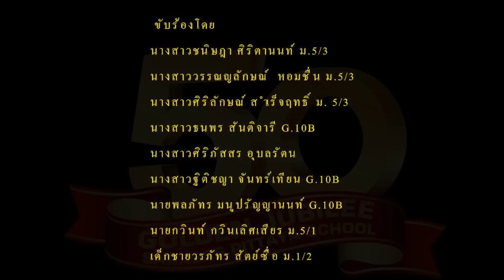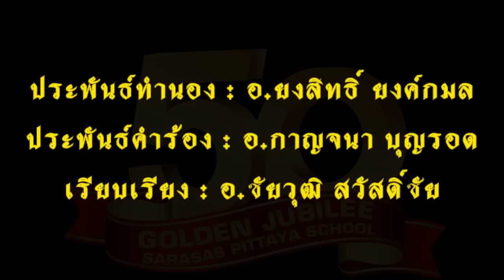มาร์ชสารสาสน์พิทยา 50 ปี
ประพันธ์ทำนอง: ยงสิทธิ์ ยงค์กมล
ประพันธ์คำร้อง: กาญจนา บุญรอด
เรียบเรียง: ชัยวุฒิ สวัสดิ์ชัย

นางสาวชนิษฎา ศิริตานนท์ ม.5/3
นางสาววรรณญลักษณ์  หอมชื่น ม.5/3
นางสาวศิริลักษณ์ สำเร็จฤทธิ์ ม. 5/3
นางสาวธนพร สันติจารี G.10B
นางสาวศิริภัสสร อุบลรัตน์
นางสาวฐิติชญา จันทร์เทียน G.10B
นายพลภัทร มนูปรัญญานนท์ G.10B
นายกวินท์ กวินเลิศเสียร ม.5/1
เด็กชายวรภัทร สัตย์ซื่อ ม.1/2